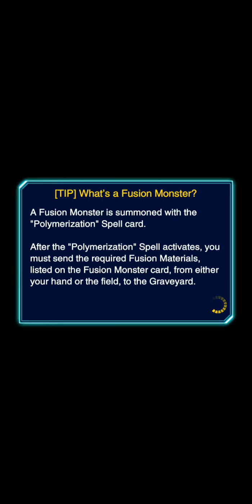Yu-gi-oh! Duel Links - Téa Gardener VS. Yami Yugi Pt. 2 (Rematch)